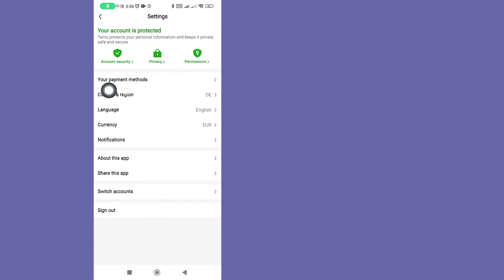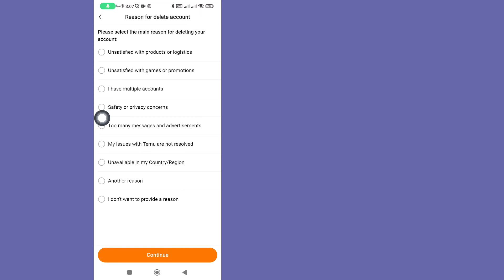Temuアカウントを削除する方法 - 新しいアップデート 2024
Temuアカウントを削除する方法 | Temu アカウントを完全に削除する
このビデオでは、Temu アカウントを削除する方法を段階的に学習します。 Temu アカウントを完全に削除するのは非常に簡単で、このチュートリアルで簡単に行うことができます。

このチュートリアルが適切に機能した場合は、このビデオを気に入って、下にコメントを残してください。